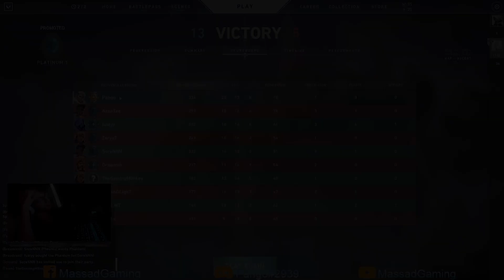Valorant Toxic Players, لعبت مع اسوء لاعبين فالورنت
Valorant, فالورنت
Valorant Team Play Game, فالورنت لعب فريق